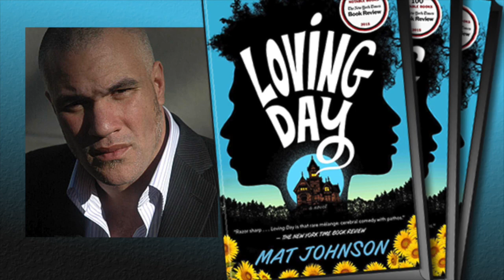Art Works POdcast: Mat Johnson -- novelist, essayist, graphic novelist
Mat Johnson
Novelist, essayist, graphic novelist
His novels take a satirical look at race and identity.

Headshot: Courtesy of the author
Book jacket: Courtesy of Spiegel & Grau